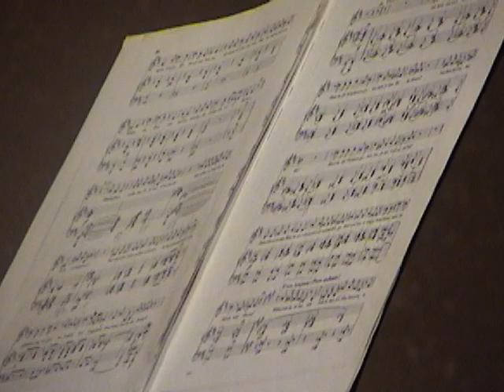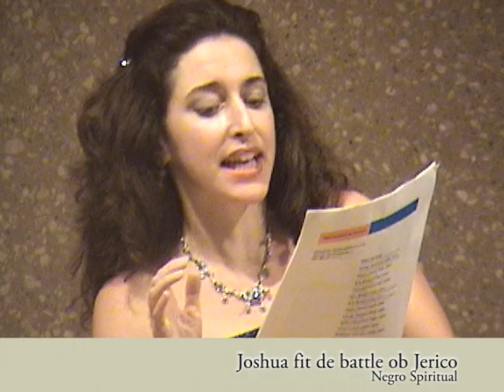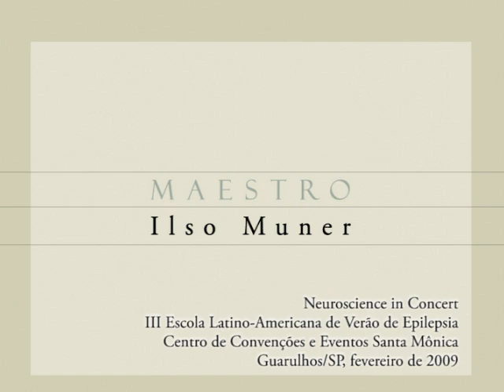Mestro Ilso - Concerto vocal.